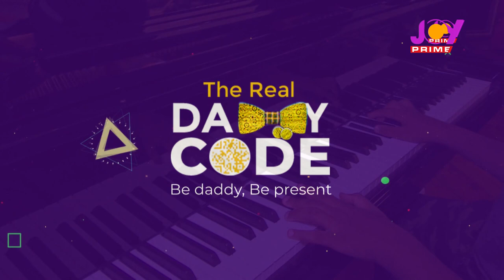The Real Daddy Code Hangout with MacDan - Fathers Day Celebration